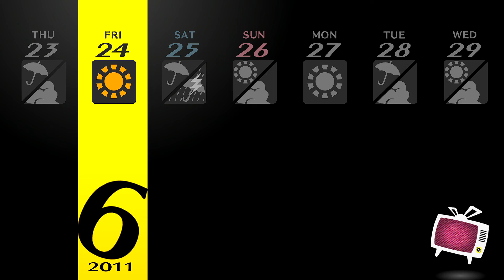Persona 4 Golden Gameplay Walkthrough (PG4) - 14th Ep.